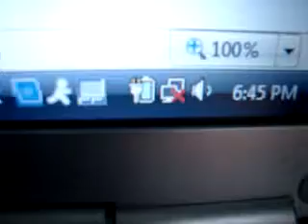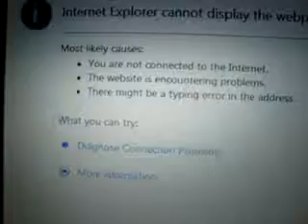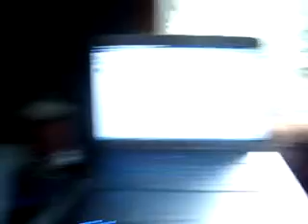stuff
Okayy this is my first video sooo niceness would be much appreciated :)